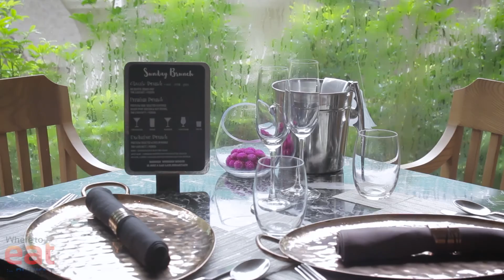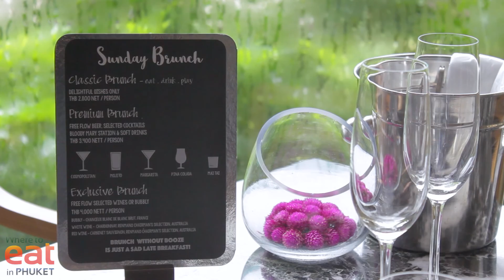The Watercourt at The Banyan Tree Phuket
Restaurant at Laguna Phuket
Publish by Where to Eat Phuket
The first & only real guide to dining in Phuket